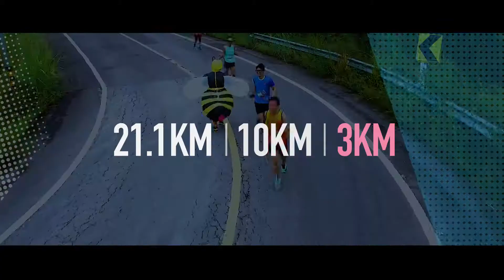Allianz World Run 2018 V02